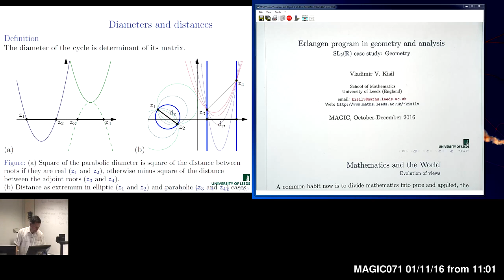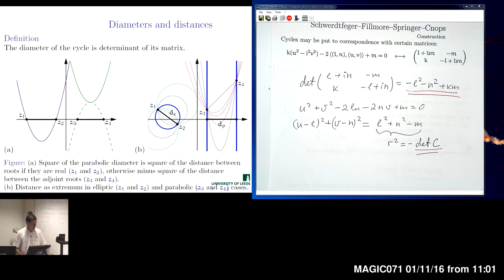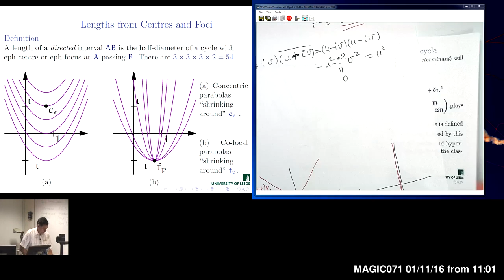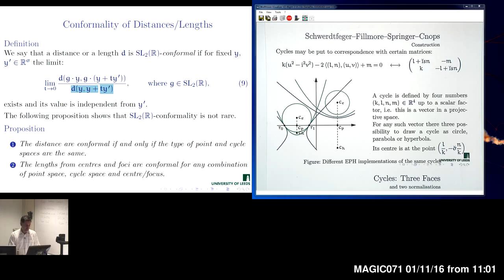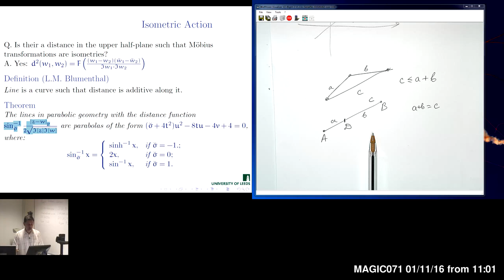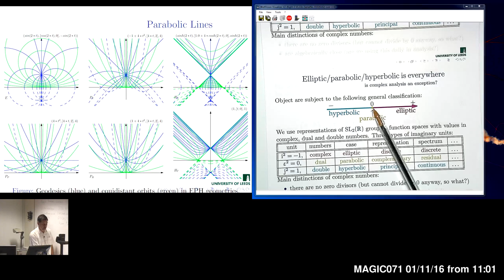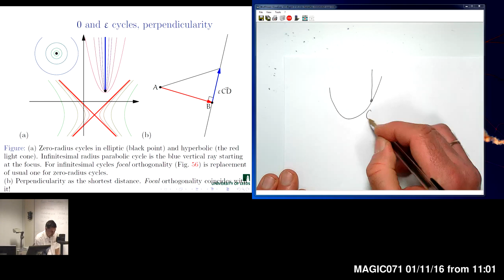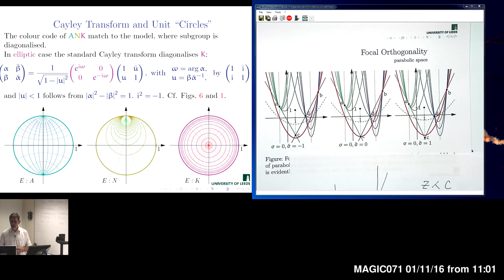Erlangen programme at large: SL(2,R) case study - Lecture 5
1. Distances as minimal diameters of cycles
2. Length as "radius" from a centre of focus
3. Conformality of distances and lengths
4. Blumenthal lines and isometric action of SL(2,R)
5. Infinitesimal cycles
6. Perpendicularity and focal orthogonality